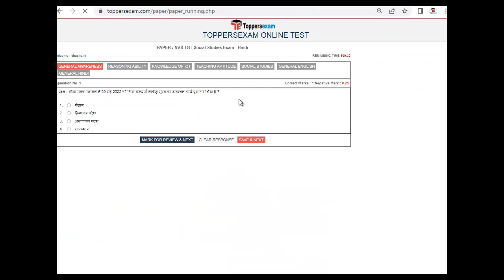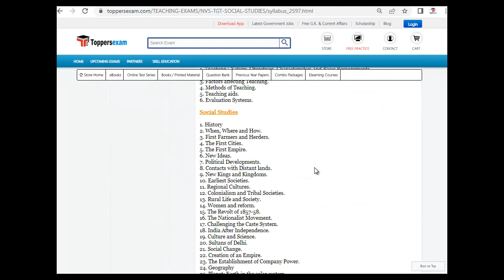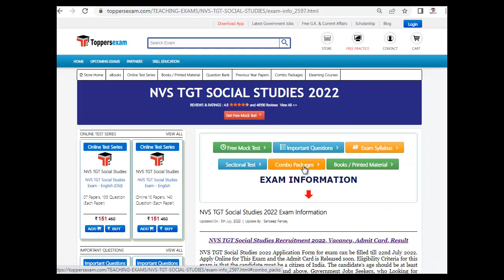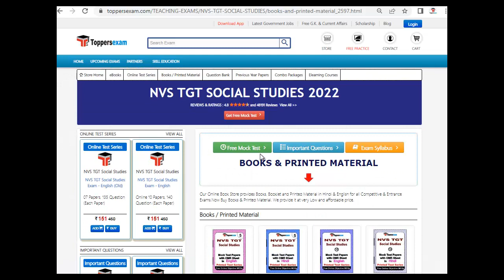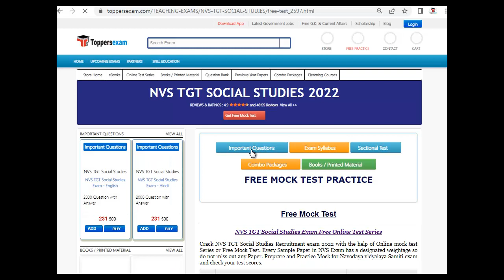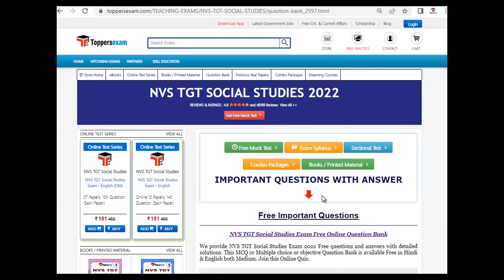NVS TGT SOCIAL STUDIES Online Mock Test Practice 2022 | eBook Download in PDF | Questions Paper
NVS TGT SOCIAL STUDIES Exam 2022 Detailed, Update Syllabus & Pattern. For Preparation of NVS TGT SOCIAL STUDIES 2022 we Provide Books, eBooks, Booklet, Sample Paper, Solved Paper, Printed Material, Frequently Asked Question, Question Bank, Mock test, Online Test Series, MCQ, Practice Set, Questions and Answers, Exam Pattern, Previous Year Paper, Important Questions, Preparation Tips & Strategy NVS TGT SOCIAL STUDIES 2022 Exam , Study Material and More at Toppersexam.com

For NVS TGT SOCIAL STUDIES 2022 Mock test 2022

For NVS TGT SOCIAL STUDIES 2022 Book & Printed Material 2022

For NVS TGT SOCIAL STUDIES 2022 Important Questions 2022